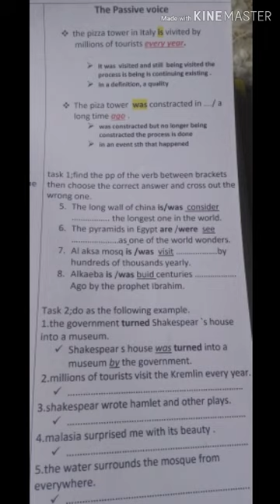7 .The Practice (tasks) Of the Passive Voice and its correction BEM preparation part2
bacdz2020 yeswecan bemdzenglish bemalgeria bemdz bacalgeria bacdz English# learn#english#english#teacher#دروس البيام دروس السنة رابعة متوسط ​​دروس كل المستويات التدريس في الجزائر# الدعم الدعم في الانجليزية اقوى تحفيز للباك اقوى تحفيز للبيام نتائج البيام نتائج الباك الباك dz كل الشعب bem2020yeswecan bacdz2020 yeswecan#نصائح حول الباك تجربتي مع الباك نصائح حول البيام تجربتي مع البيام شهادة التعليم المتوسط ​​شهادة البكالورياملخصات الدروس كل الوحدات دروس مفصلة + التطبيقات حلول مواضيع البكالوريا tray في الانجليزية#English حلول مواضيع البيام bem في الانجليزية in English كيفية كتابة الضعية الادماجية في الانجليزية